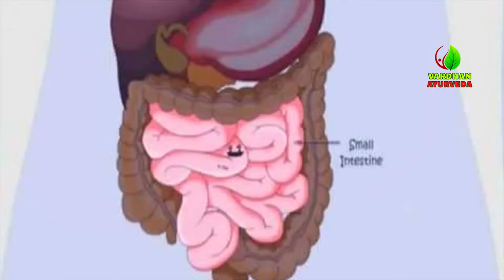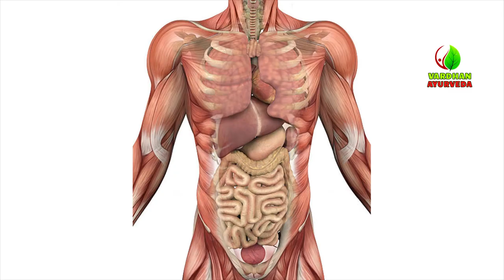Digestive Problems and How to End Them | Ayurvedic Treatment For Digestive Problems | 9056 95 95 95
Digestive Problems and How to End Them | Ayurvedic Treatment For Digestive Problems | Vardhan Ayurveda

We at Vardhan Ayurveda Hospital provide the Best Ayurvedic Treatment for Digestive Problems with high success rates. Our channel is a one-stop Ayurveda destination sharing informative content on Medical Conditions, Diseases, Treatments, Panchakarma, Rejuvenation, and Healthy Living & Wellness. We are anchored by Dr. Vardhan & Dr. Madhuri Vardhan – The Founders of “Vardhan Ayurveda Hospital” – has 20 years of Experience & Expertise in the field of Ayurveda. Both have treated more than 5 Lakh Ailing Patients & have Avoided 2 Lakh + Spinal Surgeries.